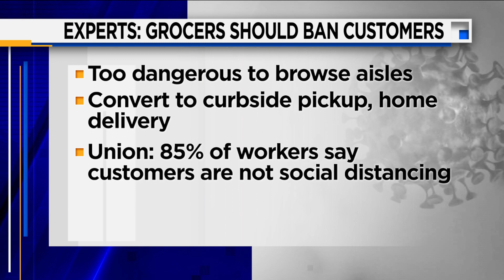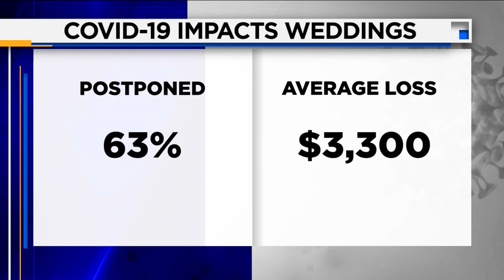Money Matters - Push to ban customers from grocery stores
You can now rent a farm animal to lighten up your next Zoom call. And there is a push to ban shoppers from grocery stores. Jane King joins us on The Morning Show, from her home, with those stories and more.